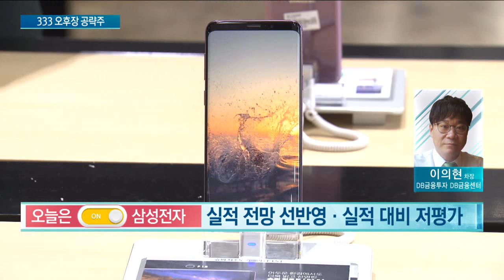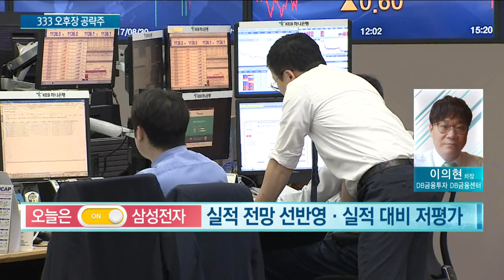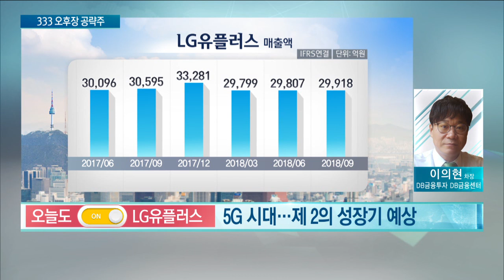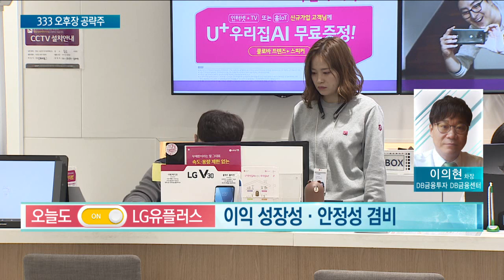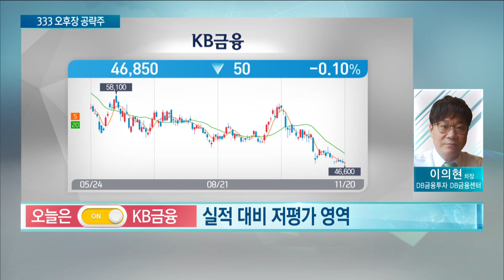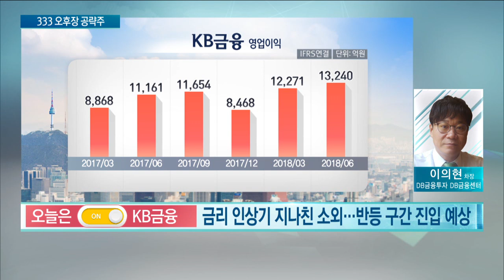[ 333 오후장 공략주 ] -삼성전자, LG유플러스, KB금융